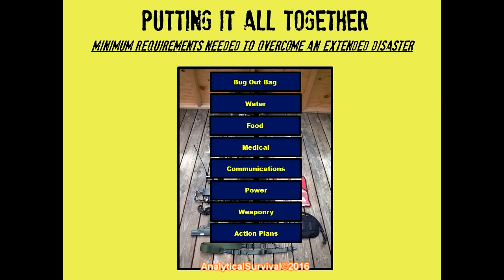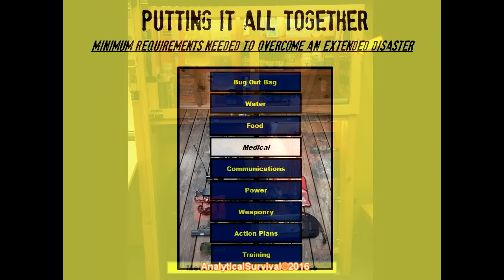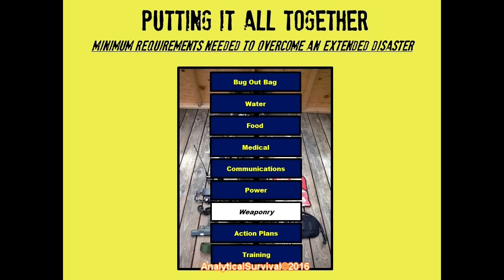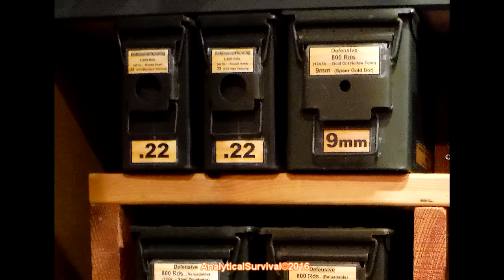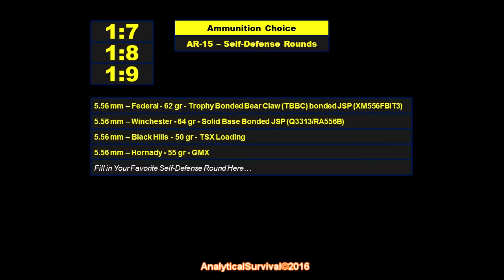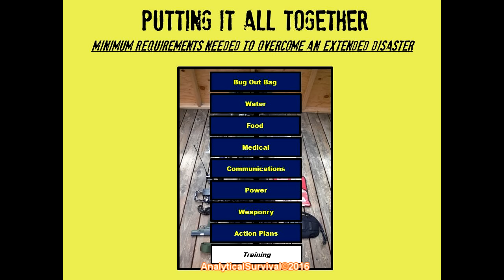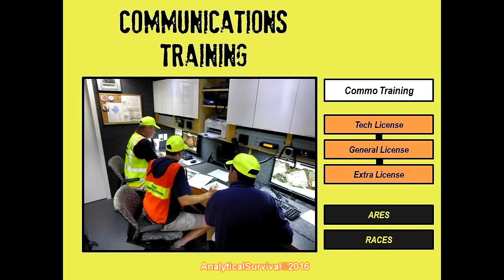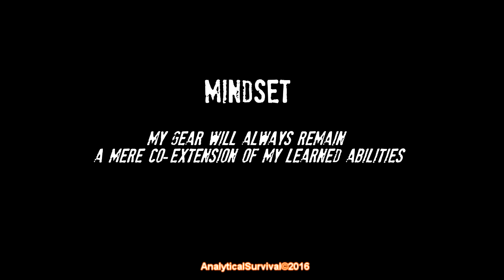Putting It All Together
Here’s a video that outlines all the essentials that will, in most cases, ensure one’s survival for a multitude of disaster types.  Enjoy!
De Oppresso Liber --GM

PUTTING IT ALL TOGETHER – Table of Contents:
00:19 – Introduction
02:40 – Bug Out Bag
05:00 – Water
06:08 – Food
08:02 – Medical
09:01 – Communications
11:25 – Power
13:28 – Weaponry
30:57 – Action Plans
33:30 – Training
45:51 – Final Thoughts